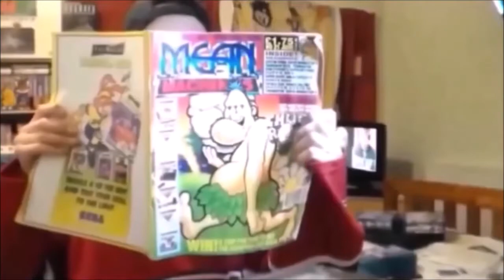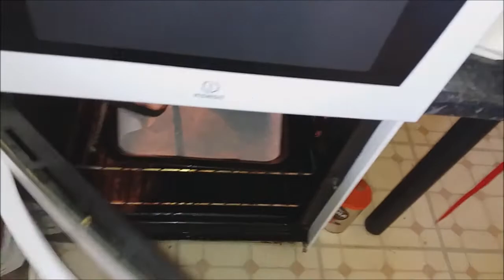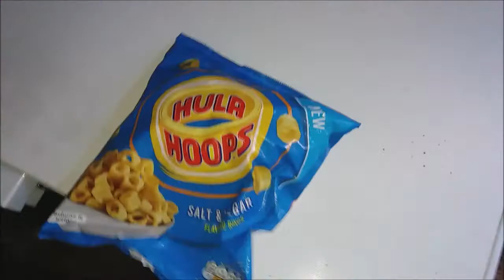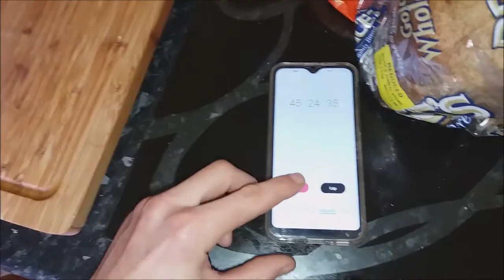Lets Try Iceland's Chilli Cheese Burger Pie & Salt And Vinegar Hula Hoop Potato Shapes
In this weeks Fat Friday food review I try Iceland's new Chilli Cheese Burger Pie and Hula Hoops Salt and Vinegar Potato Shapes.